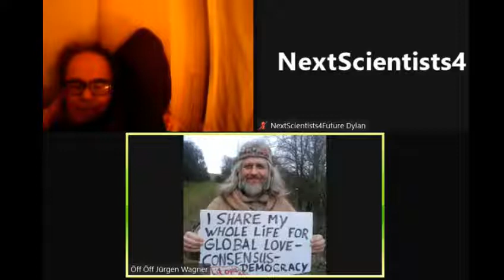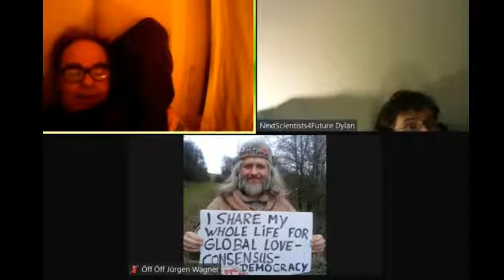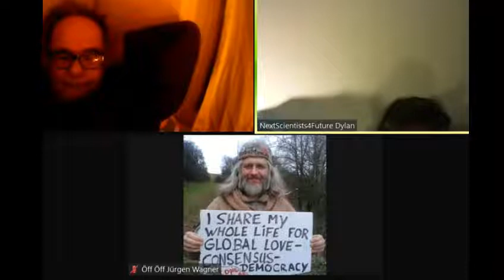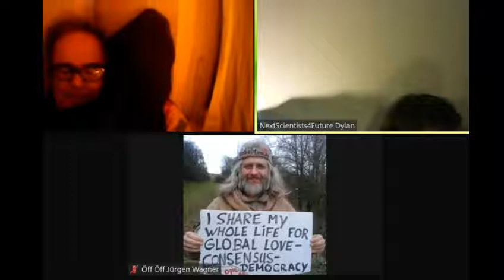New World Economic Forum DerNeueRundeTisch Neues Wirtschaftsforum :NeS4F pro Gemeinwohl-Ökonomie GWO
1005 Sofort mitdiskutieren/mitmachen/ mitl(i)eben siehe Linkliste weiter unten! GWO Gemeinwohlorientierte Wirtschafts-Ordnung + Grundideen von GemeinWohl-Ökonomie Christian Felber GWÖ und GWL - allgemein: GemeinWohlWirtschaft - und MrMarxismo inspirieren neue 1. GemeinWohlWirtschafts-Partei Partei des Gemeinwohls PDG CONTRA bzw. vs. (gegen all die Verbreiter gefährlicher Irrtümer) Dr. Markus Krall Sahra Wagenknecht Hans-Werner Sinn AfD Thilo Sarrazin Ulrich Kutschera Fridays For Future Scientists For Future Extinction Rebellion XR Klimaliste Richard David Precht BGE Bedingungsloses Grundeinkommen
Niko Paech Postwachstums-Ökonomie Die Wirtschaftsweisen ( Sachverständigenrat ) ifo Institut Rainer Mausfeld Greta Thunberg Ulrike Herrmann Warren Buffett Luisa Neubauer Arnold Schwarzenegger Bundestagswahl 2021 Grüne SPD Linke FDP CDU ÖDP Volt Freie Wähler GGB Lahnstein Götz Werner Wladimir Putin Bill Gates Jeff Bezos Mark Zuckerberg Ende Gelände Jane Fonda Barack Obama Bernie Sanders Noam Chomsky Boris Johnson Elon Musk Larry Fink Kim Jong-Un Leonardo DiCaprio Xi Jingping Bürgerrat Volksabstimmung Mehr Demokratie Bürgerversammlung Carla Reemtsma Volksentscheid Bürgerrat Degrowth Ökologisch-Demokratische Partei Cradle2Cradle ZEGG Tamera Dr. med. Rüdiger Dahlke Jörg Spitz Prof. Dr. Heiner Flassbeck Prof. Norbert Bolz Osho Bhagwan Shree Rajneesh Sexuelle Revolution Freie Liebe Bonobos Freie Sexualität bi-interessierte Frauen poly-bisexuelle Frauen polybiamore polyamore Frauen-Gruppenehe Polyamorie Polyamory polyamorös polyamourös bisexualität

andreas popp
wirtschaftskrise 2021
ernst wolff
max otte
mr dax
inflation 2021
florian homm
daniel stelter
michael mross
eva herman
inflation
börse
dirk pohlmann
finanzcrash
enteignung in deutschland
alice weidel
weltwirtschaftskrise 2021
norbert bolz
roland tichy
geldentwertung 2021
hyperinflation 2021
the great reset dirk müller
friedrich weik
mross michael
markus haintz
herman & popp
herman und popp
horst lüning
bodo schäfer
great reset
pleitewelle 2021
vermögenssteuer
mission money
andreas beck
markus lanz
clemens fuest
raffelhüschen
der große reset
Impfung
ernst wolf
finanznews
krisenvorsorge
pleite
dax analyse
dirk müller corona
insolvenz
silbermatze
werner
christian lindner
indiana jones silber
krypto crash
pohlmann dirk
zusammenbruch
bitcoin kaufen
claus roppel
deutschland 2021
marc faber
markus koch
matthias clemens
silber prognose

dr.krall
friedrich und weik
bargeld
heiner flassbeck
liebscher und bracht übungen
rezession
bankensterben
enteignung in deutschland 2022
eva hermann
inflation deutschland
negativzinsen
euro inflation
heiko maas
klimawandel
robert habeck
wolff ernst
hermann popp
impfung nebenwirkung
tichys einblick